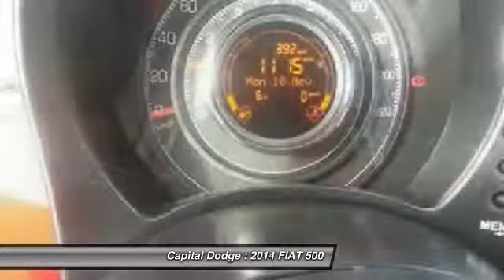2014 FIAT 500 Ottawa Ontario P1969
2014 FIAT 500 Sport Turbo

Capital Dodge
2500 Palladium Drive, Unit 1200